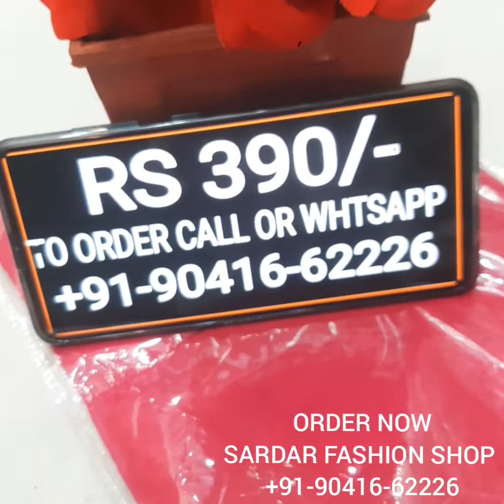BEAUTIFUL PUNJABI SALWAR SUIT SALE 2021 | BEST RAKHI OFFER | DISCOUNT OFFER | EMBROIDERED SUITS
RAKHI DHAMAKA OFFER🥳🥳🎊🎊

VERY BEAUTIFUL THREAD EMBROIDERED ALLOVER SUITS IN VERY FINE QUALITY COTTON WITH HALF PURE CHUNNI AT LOWEST MARKET PRICE EVER

Available at SARDAR fashion shop old bus stand chownk nurmahal district Jalandhar punjab serious buyers plz 🙏🙏🙏🙏Call or whtsapp📞☎➡ 👗titching available 🚛home delivery available ✈ shipping available